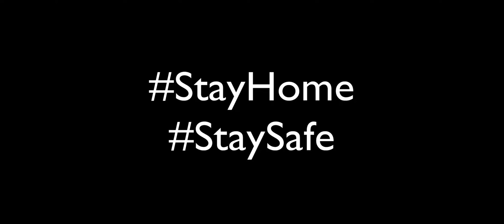আমারে Trap ফেলছে || Minecraft Part 15 || Hidden Chest খুজতে খেলাম ধরা😩 || বাংলাদেশি Gamer🇧🇩🎮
Ar ki bolbo vaiyara na deklei miss, azke ami tomader shate explore korbo and then bladt hoiya morbo😩.So, unlimited fun er jonno full video ta dekhun polapains.